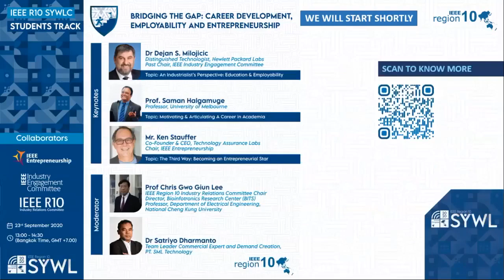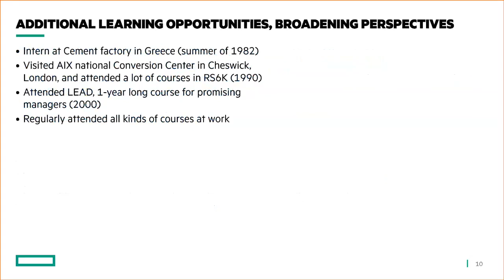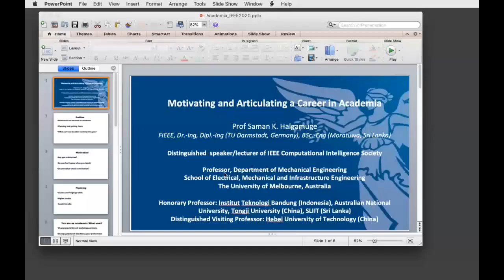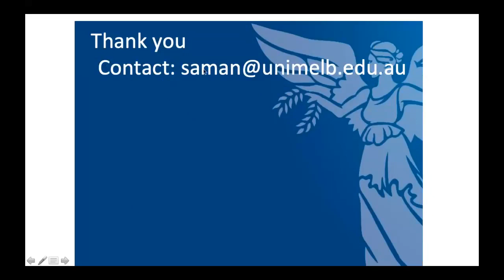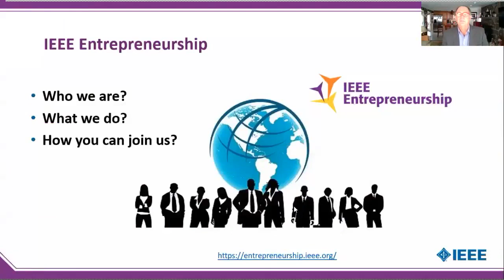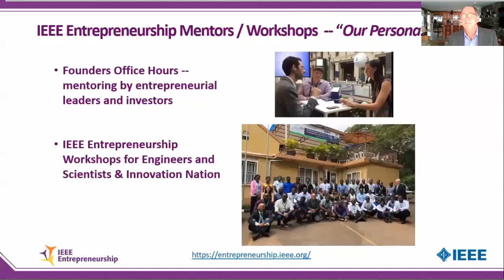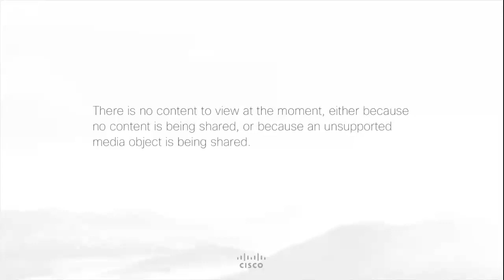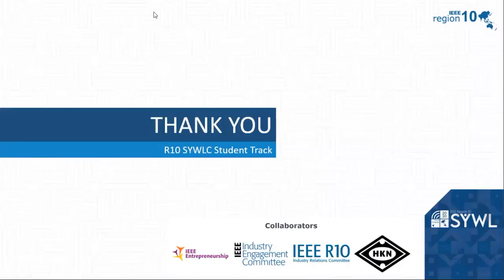Bridging the Gap Career Development, Employability and Entrepreneurship | MS | R10 SYWLC 2020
This session emphasizes the importance of career development for students after graduation. One of the key thinking points in a student’s career is, “What to do after graduation?”. This session aims to cover important career options and how to upskill oneself to bridge the gap of transition for Student to Professional.